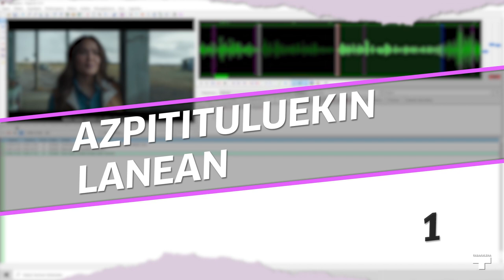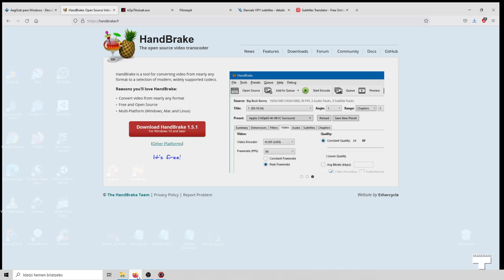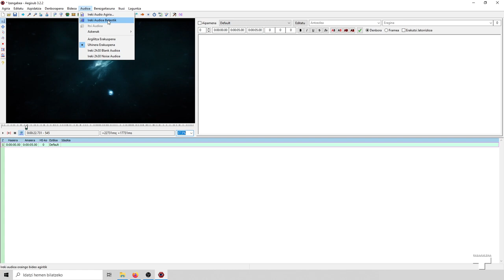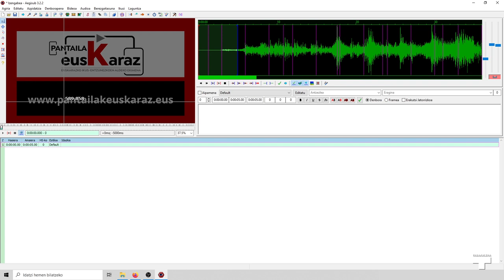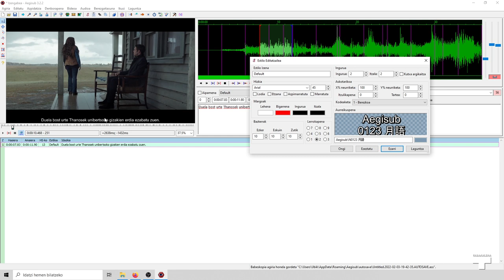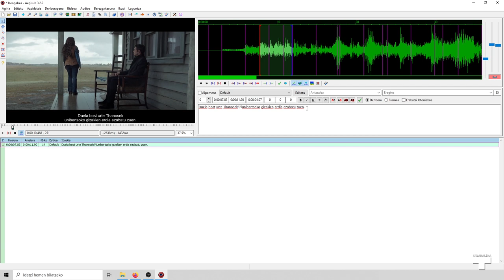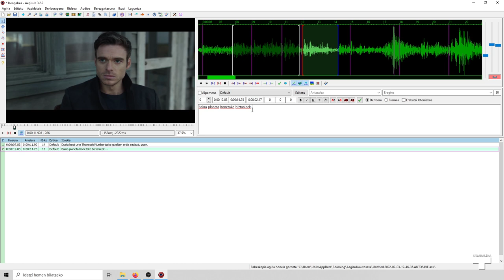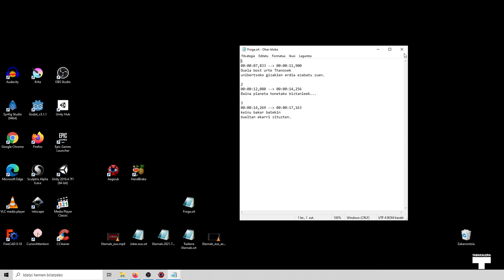Azpitituluekin lanean 1/2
Azpitituluekin lana nola egin ikasiko dugu: nola sortu, editatu, txertatu bideo batean, etabar.  (AegiSub + Handbrake software libreen oinarrizko kontzeptuak).